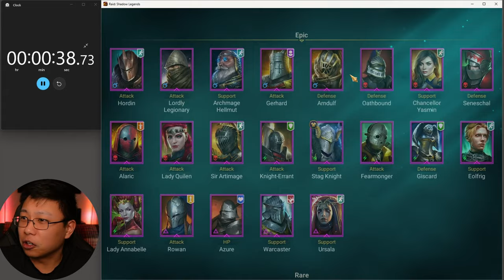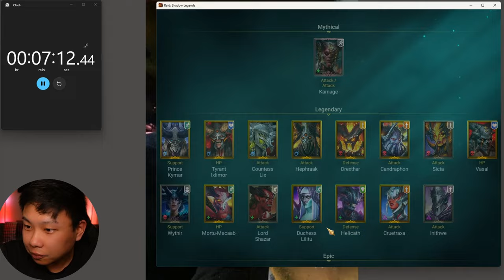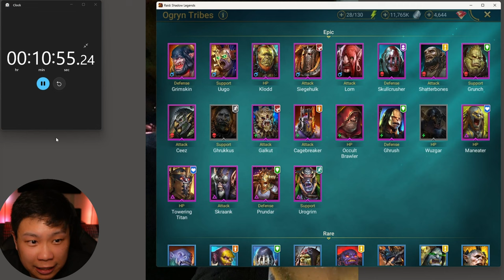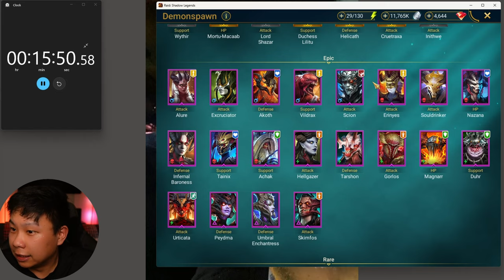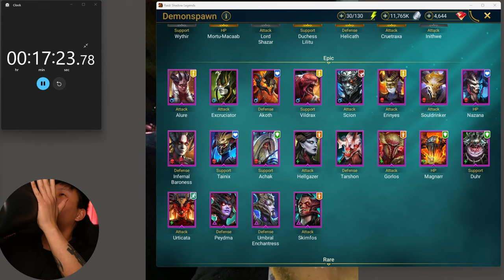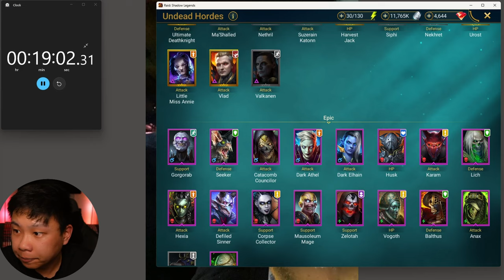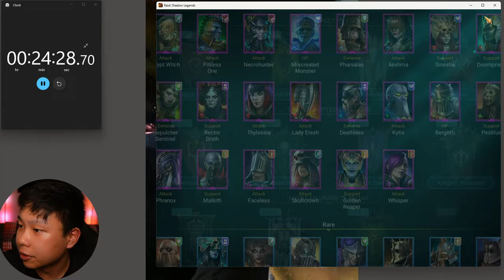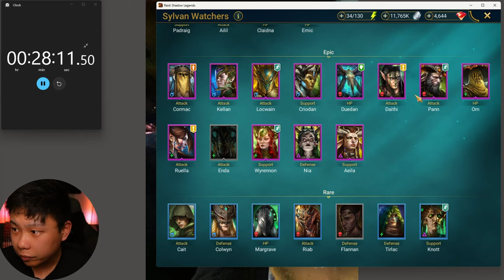Eating Ghost Pepper Sauce | Raid: Shadow Legends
WARNING: It won't be pretty. I had a list of Epic champions I personally thought were worth empowering. But the challenge was, for every min that passed, I had to eat a chip dipped in Ghost Pepper HOT SAUCE. I had to try and give a quick description as to why I thought they were good champions worth empowerment.

Every Epic worth empowering
1. Stag Knight
2. Geomamcer
3. Deacon
4. Fatman
5. Doom priest
6. Arcmage helmut
7. Ursula the mourner
8. Lady anabelle
9. Rowan
10. Royal guard
11. Tayrel
12. Thenasil
13. Neldor rizzblade
14. Vergis
15. Fenax
16. Mordecai
17. Cardinal
18. Inquisitor sham
19. Aniri
20. High khatun
21. Skytouched shaman
22. Uugo
23. Skullcrusher
24. Skraank
25. Urogrim
26. Maneater
27. Jareg
28. Venomage
29. Aox the rememberer
30. Quargon
31. Broadmaw
32. Jorg
33. Taogar
34. Vrask
35. Sandslashed survivor
36. Demytha
37. Alure
38. Akoth
39. Peydma
40. Umbrall enchantress
41. Achak
42. Magnarr
43. Gorgogorab
44. Seeker
45. Catacomb councilwr
46. Dark elhain
47. Husk
48. Maualeom mage
49. Vogoth
50. Anax
51. Osterix
52. Kharfu
53. Dark kael
54. Kaiden
55. Spider
56. Rian the conjurer
57. Luria
58. Lua
59. Madame serris
60. Psylar
61. Mm
62. Sinesha
63. Skullcrown
64. Sepulcher sentinel
65. Rector
66. Golden reaper
67. Whisper
68. Grizzled Jarl
69. Rearguard seargeant
70. Rock breaker
71. Melga
72. Runekeeper
73. Gala
74. Demytha
75. Toragi
76. Hotatsu
77. Butangiri
78. Gory
79. Kinagashi
80. Oboro
81. Genbo
82. Criodan
83. Duedan
84. Mistrider daithi
85. Orn
86. Ruella
87. Nia
88. Runekeepr Dazdurk